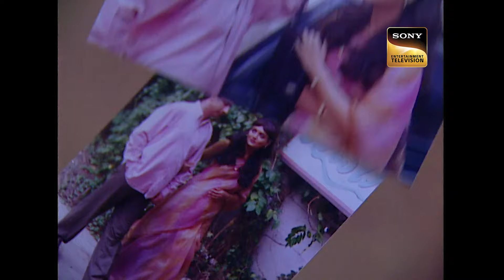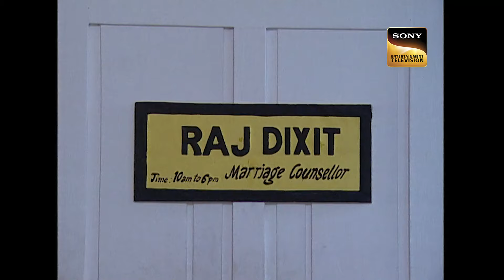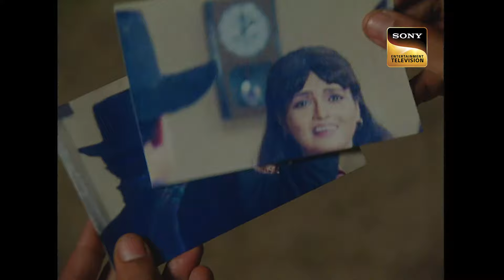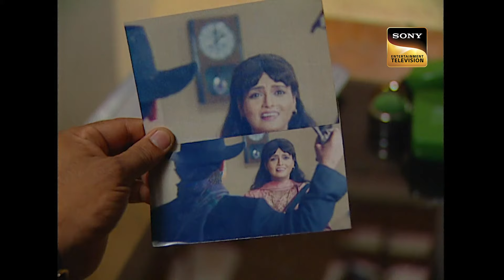Photographer Case में एक शीशा लाया CID के लिए नया Twist| सी.आई.डी.| Latest Episode| 3 May 2024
A woman, Sheetal is found on the floor and a mysterious masked man can be seen fleeing the crime scene. Raj has been trying to call Sheetal for day now, but her husband informs him that she has gone out of Mumbai. Convinced that her husband, Jagdish, is lying he approaches the CID team. He tells them that Sheetal was in a bad marriage and wanted to end it and be with Raj. He also informs them that one day they caught a detective following them around, and when CID tracks down this detective they find a photograph of the masked man with Sheetal. Who was this masked man? Is Jagdish really the culprit or is Raj hiding something?